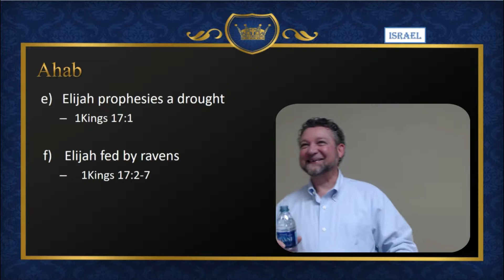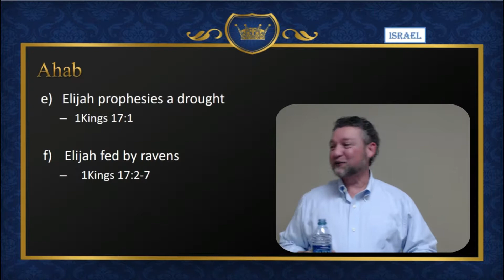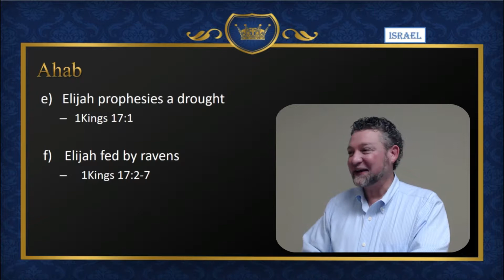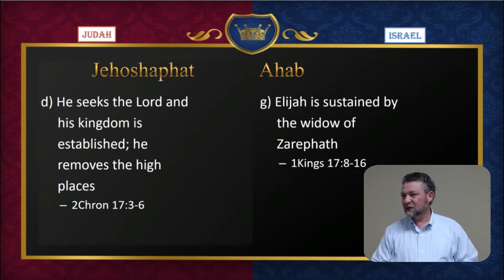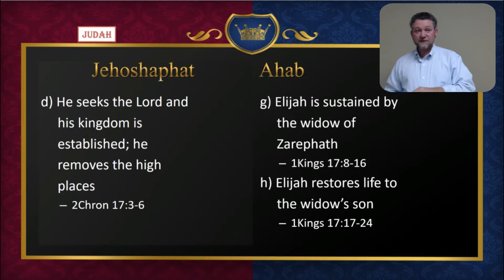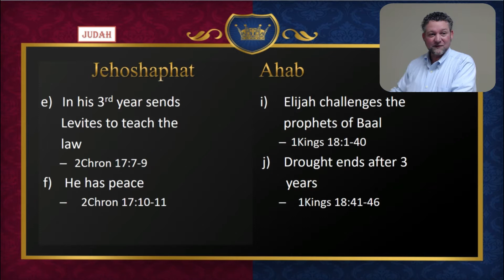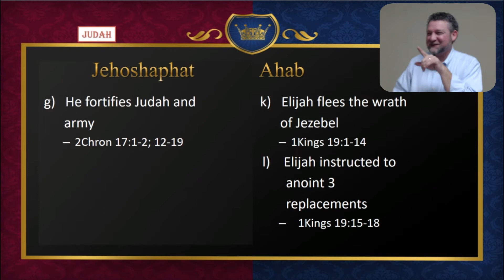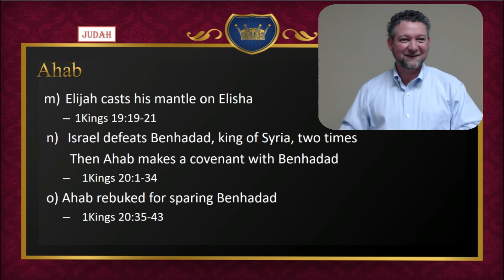Divided Kingdom 6